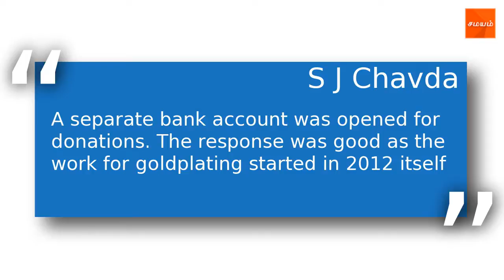400 கிலோ தங்கத்தால் அலங்கரிக்கப்பட்ட குஜராத்தின் புனித ஸ்தலங்கள்!!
குஜராத்தில் உள்ள 4 கோவில்கள் 400 கிலோ தங்கத்தால் அலங்கரிக்கப்பட்டுள்ளன